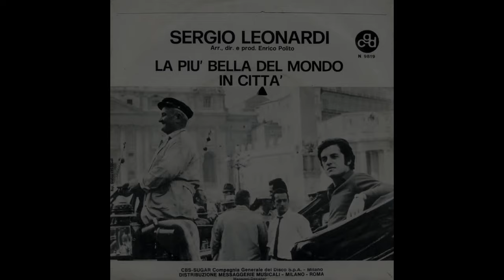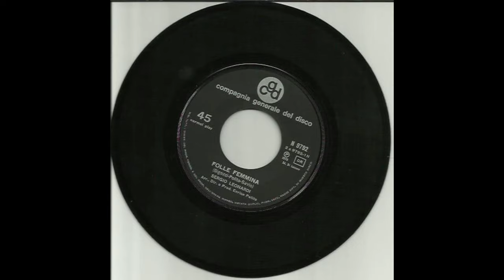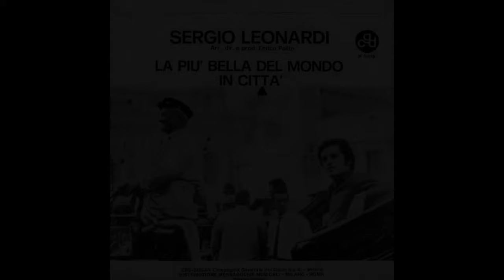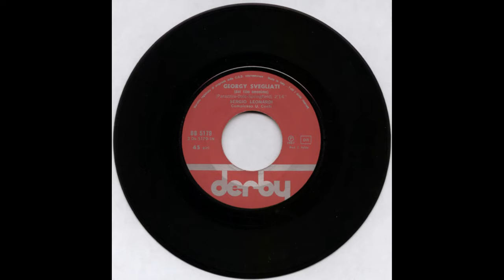- SERGIO LEONARDI - 45 GIRI 1965 /1970 - FULL DISCOGRAFIA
Sergio Leonardi é nato a Roma il 26 marzo 1943.
Inizia la carriera nella seconda metà degli anni '60. Nel 1967 esce Non ti scordar di me, con cui partecipa al Cantagiro ed al Festivalbar. Il 1969 è l'anno di Arrivederci a forse mai, che partecipa a Un disco per l'estate, arrivando in finale e classificandosi all'undicesimo posto, seguito poi da Pulicinella. Nello stesso anno pubblica il suo primo album, che racchiude, oltre ai suoi successi, anche reinterpretazioni di canzoni di altri artisti, come Il mondo è grigio, il mondo è blu di Nicola Di Bari. Un'altra sua canzone Whisky, viene scelta come sigla della serie televisiva del Tenente Sheridan, ed anni dopo verrà inserita nella colonna sonora del film La donna della domenica di Luigi Comencini del 1975 (dall'omonimo romanzo di Fruttero & Lucentini). Nel 1970 partecipa al Festival di Sanremo in coppia con Tony Renis con Canzone blu. Continua la carriera, seppur in tono minore, per tutti gli anni '70, decenno in cui si dedica anche al cinema; lavora anche spesso in teatro, partecipando agli spettacoli del Bagaglino. Nel 1984 incide Angeli, sigla della telenovela Plumas a Paetas, e Che coppia noi, sigla dell'edizione di quell'anno del Processo del lunedì. Con Non ti scordar di me partecipa a Una rotonda sul mare nel 1990. Nel 1991 ha pubblicato un album dedicato a reinterpretazioni di canzoni di Fred Buscaglione, e nel 1999 una raccolta di suoi successi riarrangiati.